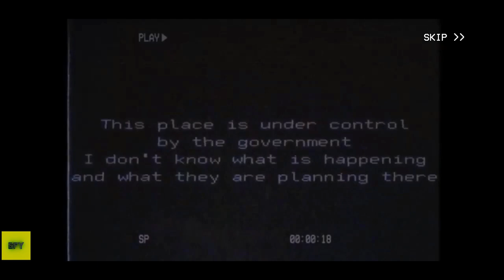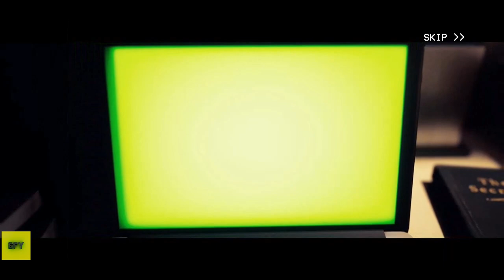Siren Head - Scary Horror Game Puzzle - Android Gameplay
About this game:

AS IT WAS A SMALL FIASCO AROUND THIS GAME WE DID NOT WANTED TO REMOVE IT SINCE IT WAS OUR WORK SO WE WANT TO MENTION THAT THIS GAME IS BASED ON THE CREATURE BY TREVOR HENDERSON AND IS ALSO A NON PROFIT PROJECT

The Siren Head Creature was captured on camera! He has killed someone, and your mission is to find what actually really happened.

You've received a tape from an anonymous source and your mission is to investigate.

Siren Head is a hostile cryptid and urban legend created by artist Trevor Henderson. He's a tall mysterious humanoid creature known for his odd appearance and the various sounds that echo out of his head. As his name suggests, his head is a pair of sirens with mouths that he uses to kill any victim that are unfortunate to come across him.

★ Siren Head listen to all your movements, but you can hide and deceive him, so he does not see you.
★ Solve puzzles to find the truth from the clutches of this horrific enemy. Action is guaranteed!

If you want to enjoy an experience of fantasy, horror, and fun, play now "Siren Head". The action and the shouts are guaranteed.

The perfect horror & thriller game: tense gameplay, a scary beast, sudden jumpscare, and a chilling atmosphere